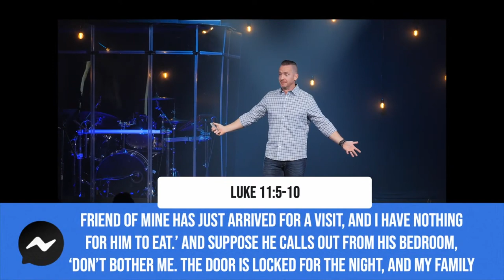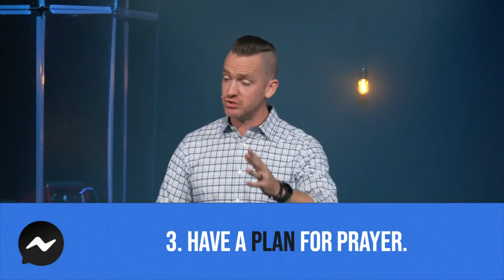Shameless | The Big Ask | Week Four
Throughout Scripture , we find that those who ask will receive, those who seek will find, and for those who knock the door will be opened.

Prayer is simply talking to God, so let's learn together in this series the importance of making our requests known to God through prayer!